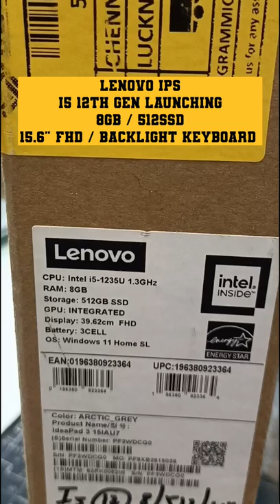Quick Unbox new lenovo 12th gen Intel i5